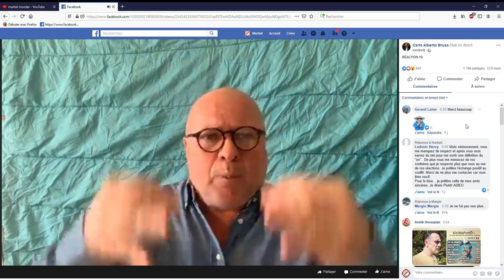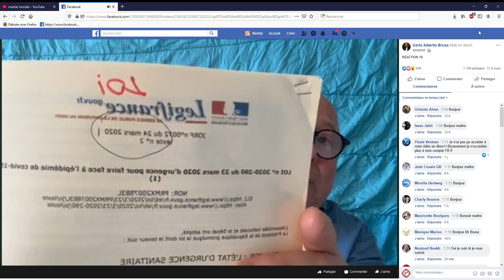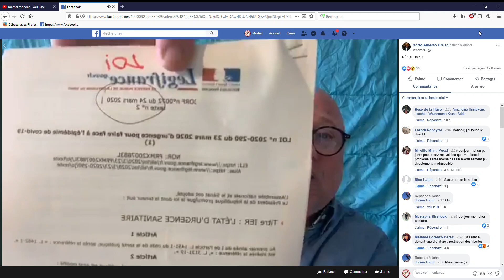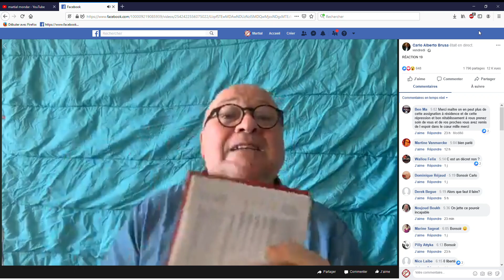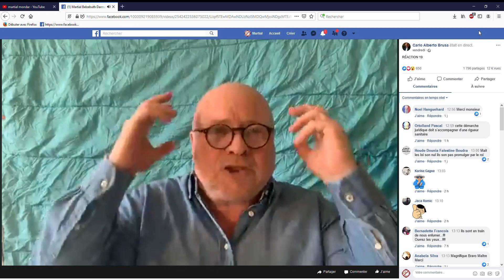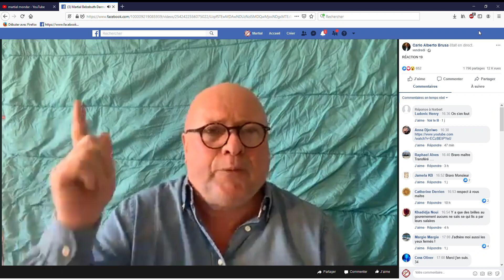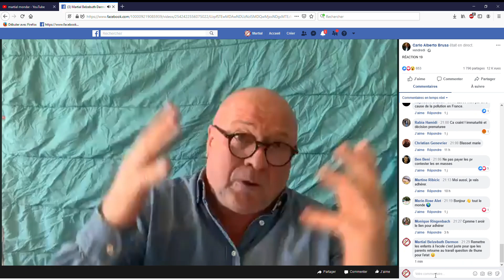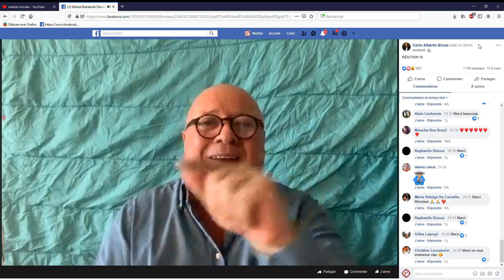Carlo Alberto Brusa AVOCAT NOUS SIGNALE QUE LES LOIS SONT FAUSSES CONCERNANT LE CONFINEMENT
REACTION 19